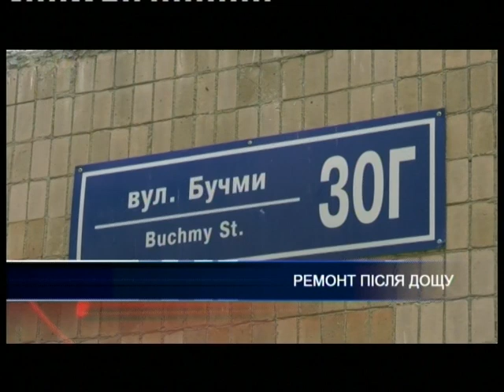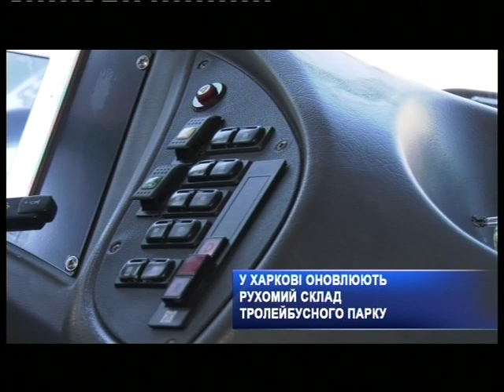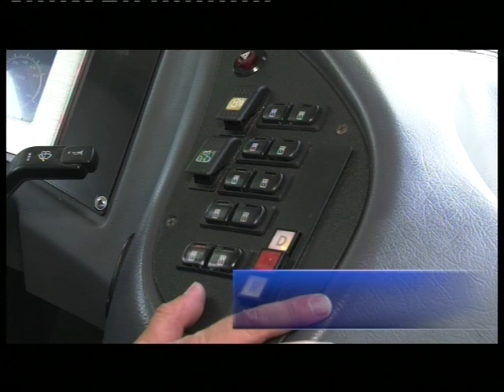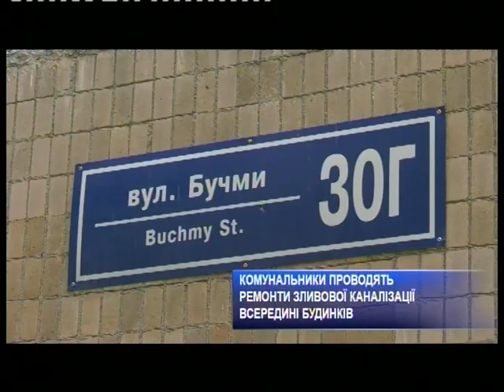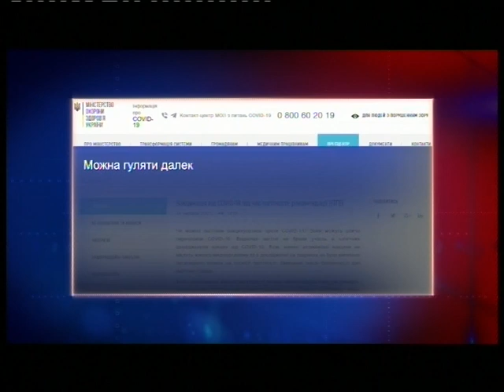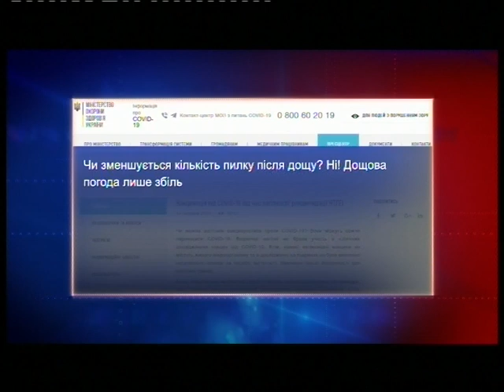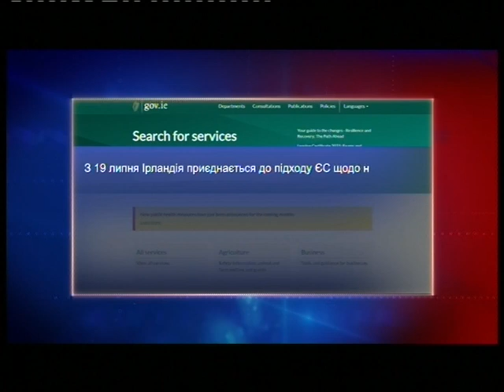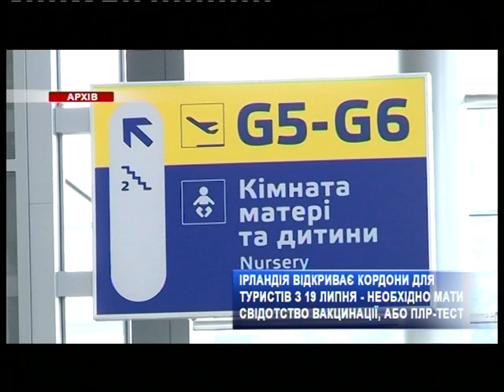Харьковские известия | Итоги дня | 16 июня 2021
- В городской поликлинике №6 установили новое оборудование для терапевтов. Оно позволяет получать более точные результаты обследований и определять заболевания. Все бесплатно, по электронному направлению от семейного врача.

- Чиновники продлили карантин в Украине до осени. Проведение массовых мероприятий со стопроцентной наполненности и без ограничения дистанции между присутствующими нельзя. Однако все присутствующие должны быть в средствах индивидуальной защиты.

- Последствия непогоды устраняют коммунальщики по улице Бучмы, 30 Г. От сильного дождя в первом подъезде этого дома прорвало ливневую канализацию, трубы не выдержали. Но причиной потопа стала и небрежность жителей, ремонтировали квартиру.